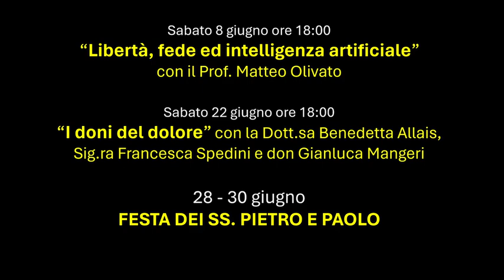Andrea Aziani febbre di vita. Festa di San Pietro, Brescia 25 maggio 2024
Incontro con Gian Corrado Peluso, scrittore e testimone di prima mano. Ha accompagnato Andrea Aziani a Siena e successivamente a Lima in Perù. Intervista di Fr. Lorenzo Olivato.